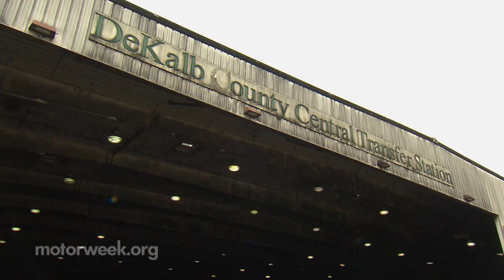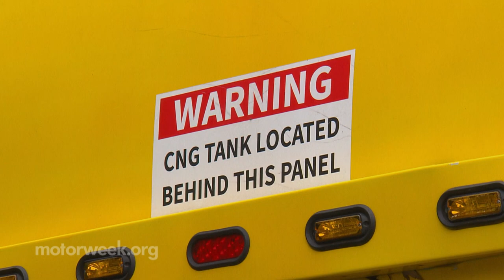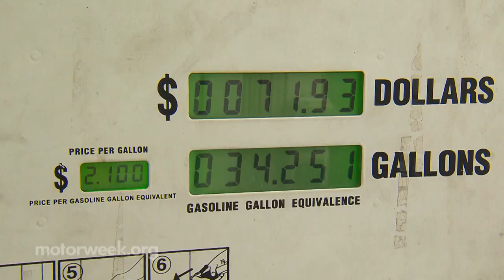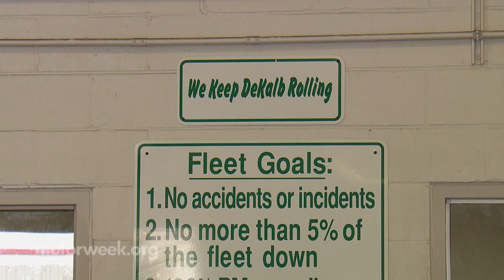Green Fleet Dollars and Sense | MotorWeek Auto World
The term “green” is often used in reference to vehicles, fuels, technologies and practices that are good for the environment. Well, we recently visited one Georgia fleet manager who is leading the way in all of these areas, while proving that “going green” also saves green dollars, and just makes good sense.